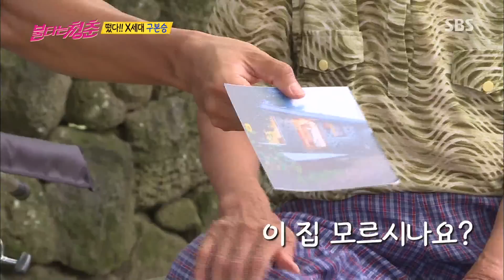구본승, ‘집 찾아 삼만 리’ 어리바리 허당 매력 과시 @불타는 청춘 67회 20160719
구본승이 오랜만에 출연한 방송에서 어리바리한 모습을 선보여 웃음을 자아냈다.